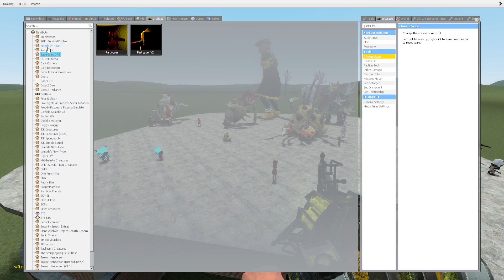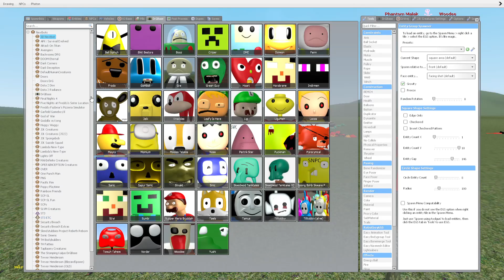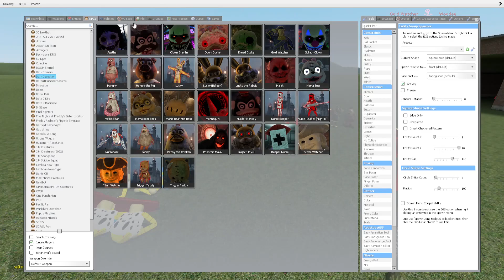DOORS NEXTBOTS vs DARK DECEPTION vs. 3D SANIC CLONES MEMES